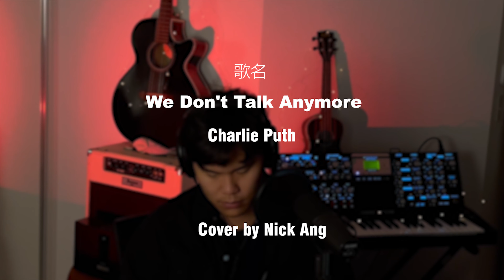Charlie Puth & Selena Gomez - We Dont Talk Anymore (Cover by Nick Ang)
🡇🡇🡇🡇🡇🡇Listen to my sound cloud🡇🡇🡇🡇🡇🡇